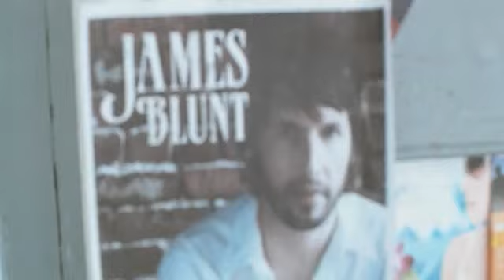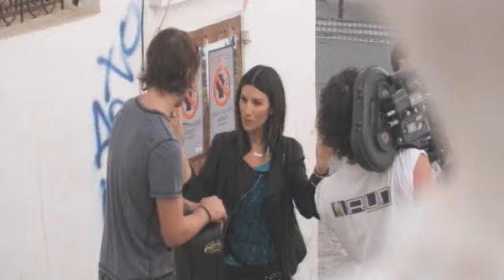Laura Pausini - Primavera in anticipo (EPK)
Primavera in anticipo (EPK)